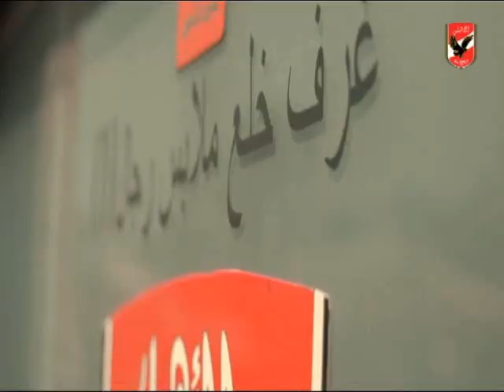تدريب النادى الاهلى اليومى من الاستعداد لمباراة القمة امام الزمالك